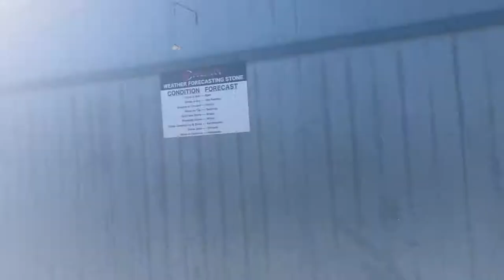Skydiving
We went skydiving for Alexa's birthday this year and we thought we would take you along for the ride with us!